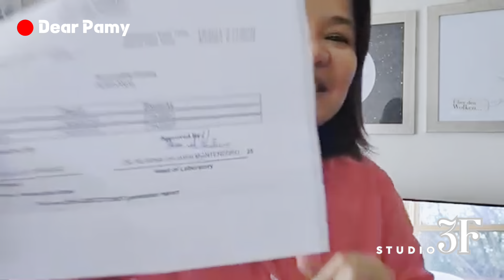POSITIVE NEGATIVE!!!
Hinamon namin ni Marlon ang isa’t isa at kami’y nag polvoron test! Ang resulta, nega!!!
Kayo rin!

Ang aming opinyon ay opinyon namin, kung may iba kang opinyon, mag vlog ka rin. Huwag nyo po kaming tatakutin, dahil matagal na kaming takot sa Diyos na pinaniniwalaan; kaya huwag kang manakot, dahil hindi ka diyos!

Mind your own opinion!